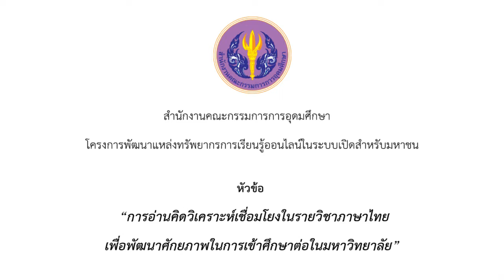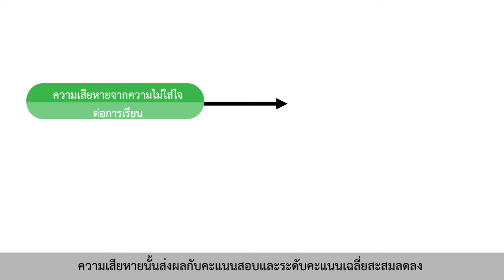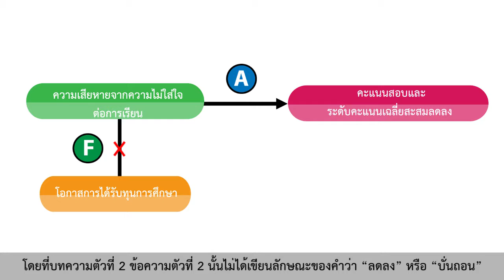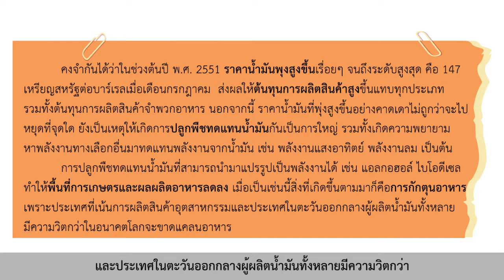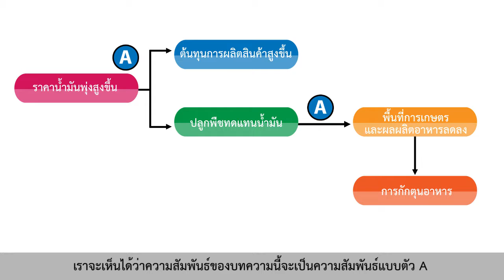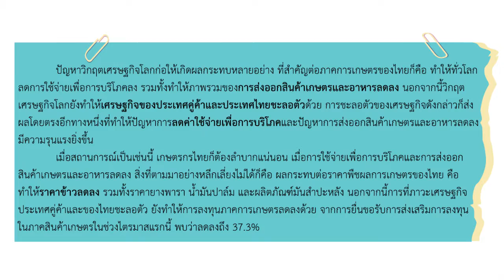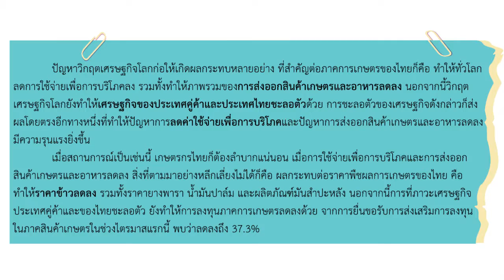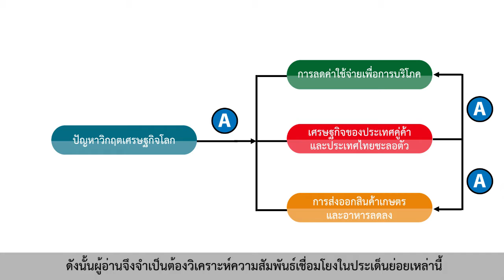ตอนที่ 4 part 1 ข้อควรระวังในการอ่านคิดวิเคราะห์เชื่อมโยง (2) (ข้อ6-7)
เรื่องที่ 5 เทคนิคในการอ่านคิดวิเคราะห์เชื่อมโยง